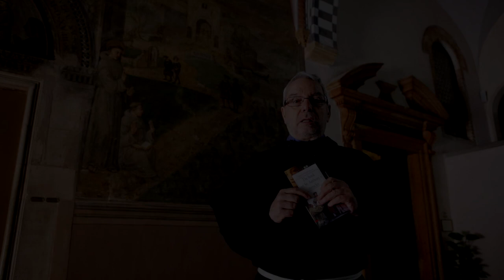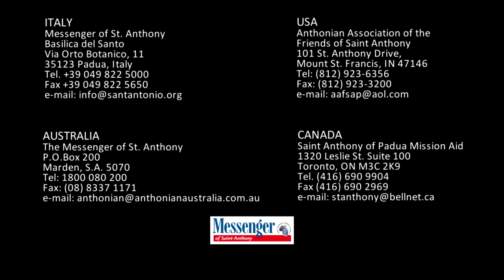Saint Anthony's Miracles - SERMON TO THE FISHES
A series of short meditations on some of St. Anthony’s most famous miracles in order to prepare ourselves for the feast of Our Saint, on June 13. All the meditations are by fr. Mario Conte, executive editor of the Messenger of Saint Anthony magazine, and one of the franciscan friars of the Basilica of Saint Anthony in Padua, Italy.

Don’t forget to join us on the 13th of June, Feast of St. Anthony, for the Solemn Masses celebrated at the High Altar of the Basilica. The Masses will be livestreamed from our at 10am & 5pm Italian time.